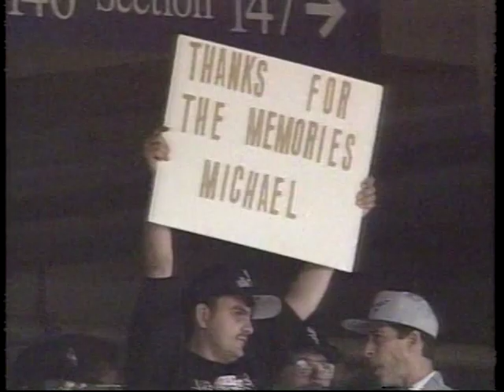1993 Toronto Blue Jays vs Chicago White Sox ALCS Highlights (Games 1 & 2)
Tuesday-Wednesday, October 5-6, 1993